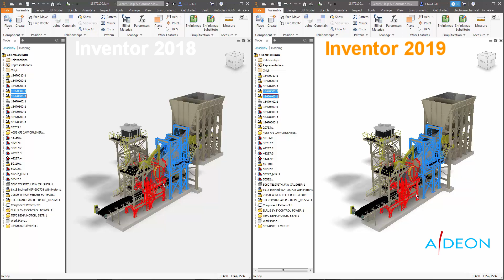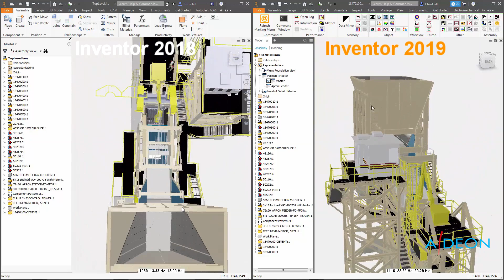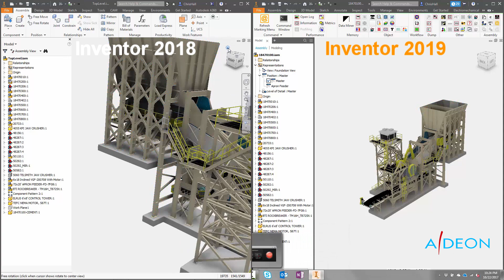Inventor 2018 vs 2019 - Porovnání rychlosti práce v sestavě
Porovnání rychlosti práce v sestavě mezi Inventorem 2018 a 2019.